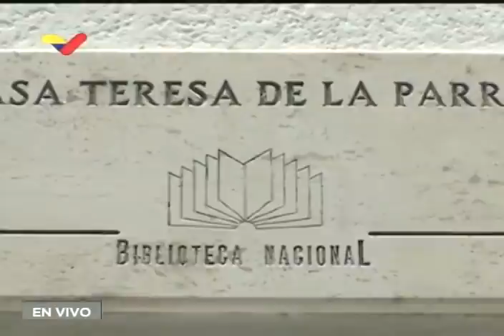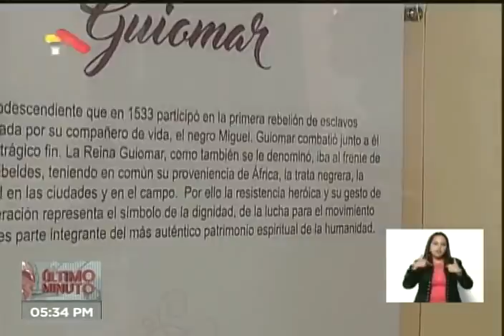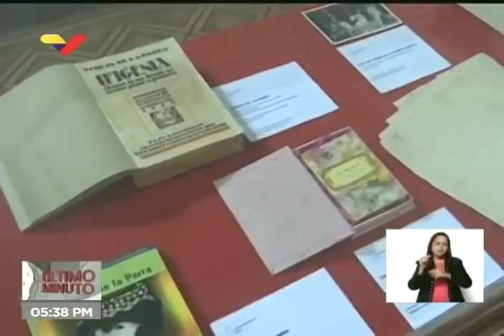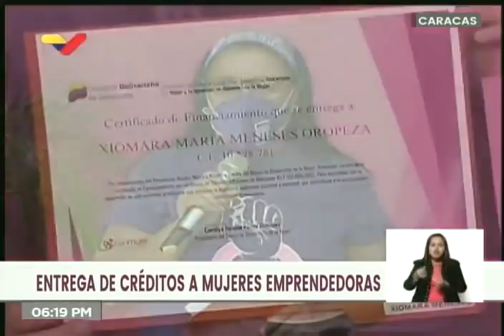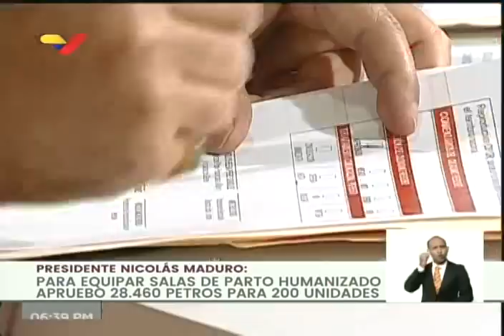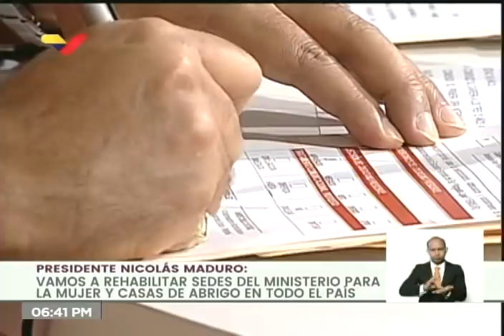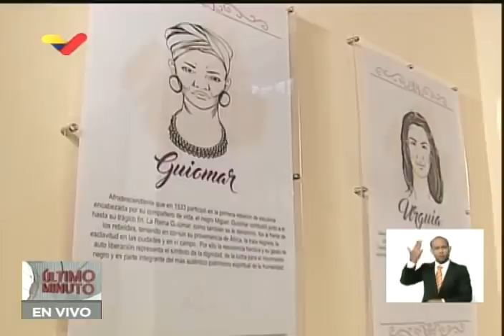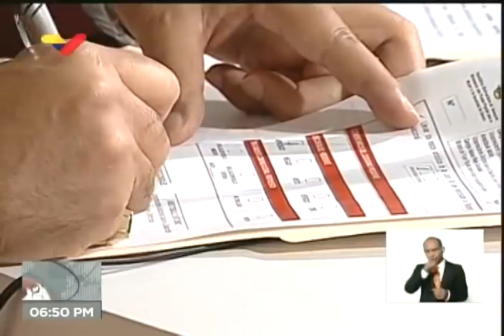Maduro encabezó actos por el Día Internacional de la Mujer, 8 de marzo de 2021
El Presidente de Venezuela, Nicolás Maduro, encabezó este 8 de marzo de 2021 una alocución desde la Casa de Teresa de la Parra en el bulevar Panteón, en Caracas, por el Día Internacional de la Mujer, desde donde hizo diferentes anuncios y aprobó recursos.

Bitcoin: 16zae5LZZNU7e8wwAKZXSEVo7bP2xZ1KwC

Petros: PFfDUW3cj1WD7cUPYg9MK2EtgG5nUgVzuc